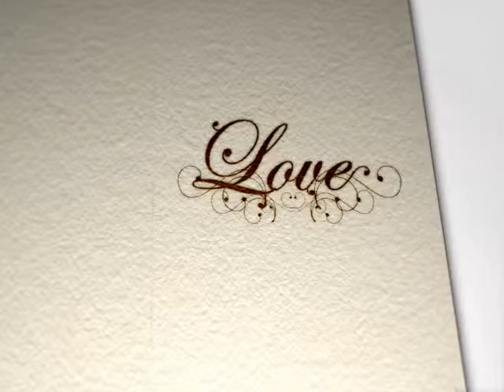Alla Hjärtans dag 2010